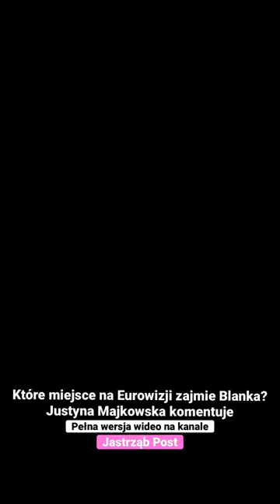Które miejsce na Eurowizji zajmie Blanka? Justyna Majkowska komentuje